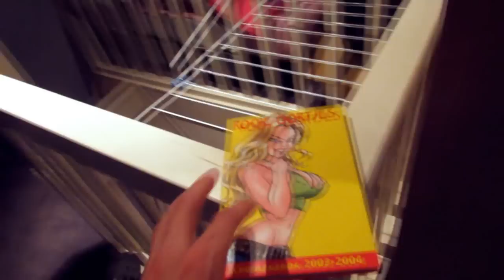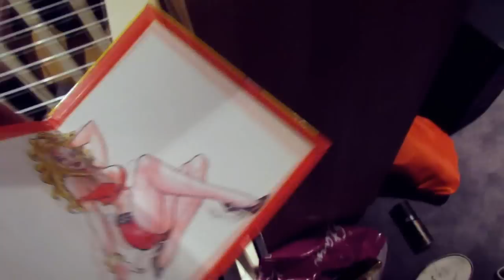TIJDMACHINE GEVONDEN !! - ENZOKNOL VLOG #7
Wil jij weten wanneer & wat ik ga uploaden!?

Op dit kanaal kan je voornamelijk games verwachten maar ook vlogs, sketches, hele leuke outro's & grappige video's!
De games die je hier kan verwachten: Minecraft, Battlefield3 (Battlefield4), League of Legends, Counterstrike Source & Payday The Heist!
Alle video's zijn in het Nederlands (Dutch) gesproken. Alle video's worden in HD, 720 en/of 1080 ge-upload.
In de live commentary/commentarie kan je tips & tricks verwachten over de game die gespeeld wordt.
Dit kanaal bestaat al langer maar ben sinds 9 juni 2013 begonnen met uploaden.
Ik heb veel plezier in het maken van video's & hoop hierbij jullie te vermaken!
Heb jij suggesties, tips of iets anders te melden?